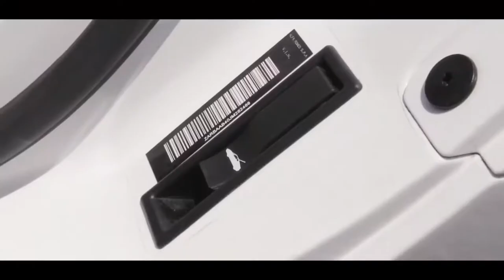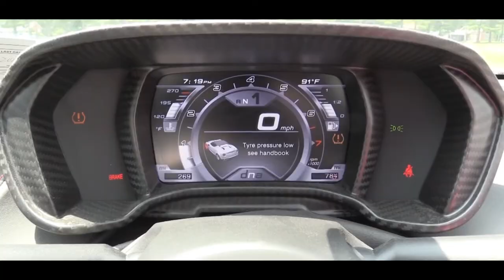2020 Alfa Romeo 4C Spider | $80,000 Coupe and Convertible SPORTS CAR 😍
2020 Alfa Romeo 4C Spider | $80,000 Coupe and Convertible SPORTS CAR 😍